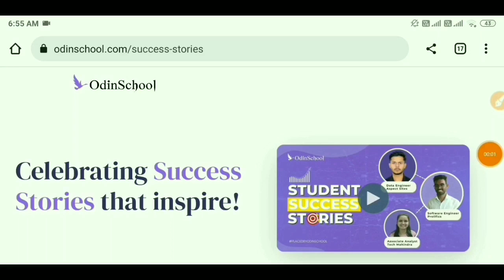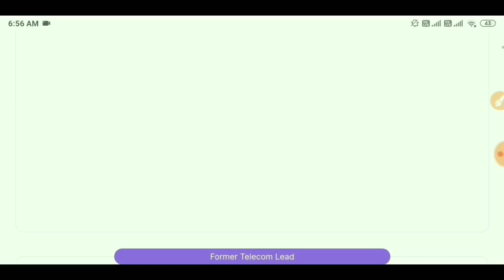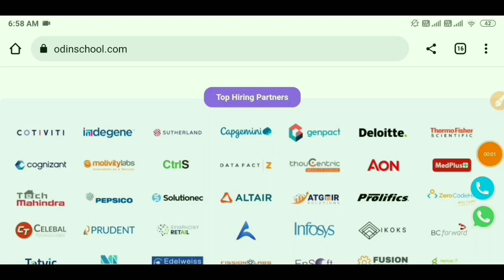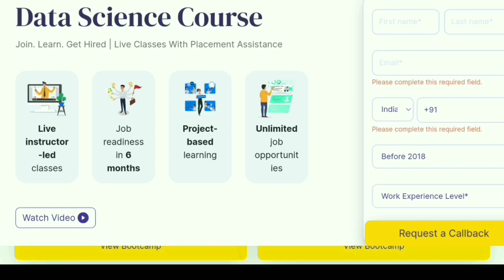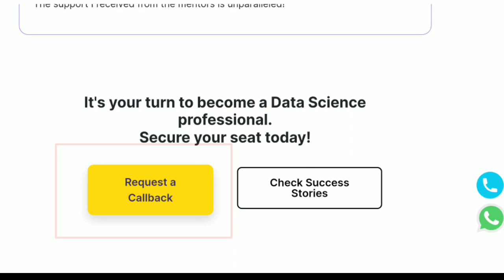25 వారాలు ట్రైనింగ్ ఇచ్చి జాబ్ | Data science Job | Odinschool Training | Software Jobs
25 వారాలు ట్రైనింగ్ ఇచ్చి జాబ్ | Data science Job | Odinschool Training | Software Jobs

📌Get access to Unlimited job opportunities with OdinSchool's Data Science Boocamp. Apply now